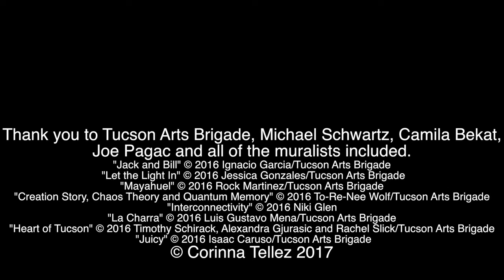Downtown Tucson Murals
See who was behind these new murals that have shown up throughout Tucson's downtown area over the past year.